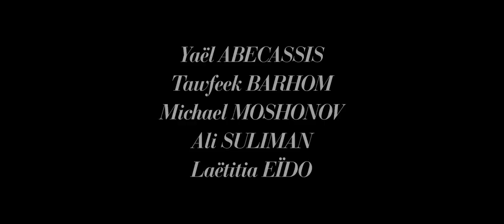Dancing Arabs | Official Trailer 2014 HD